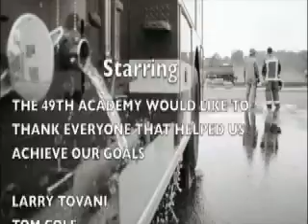Butte College 49th Fire Academy - Class Video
Video of the Butte College 49th Fire Academy in action, featuring video and stills of firefighter training at Butte College. Thanks to all firefighters who battled the Humboldt fire and California wildfires.